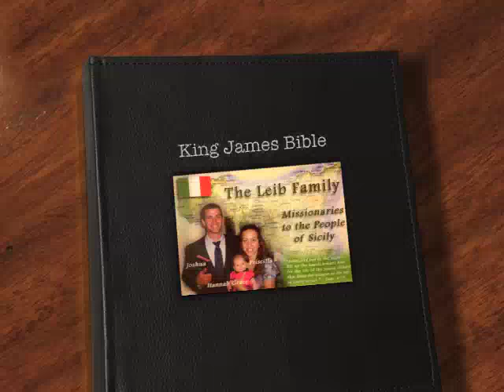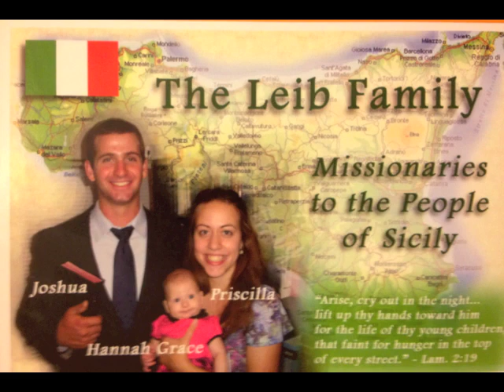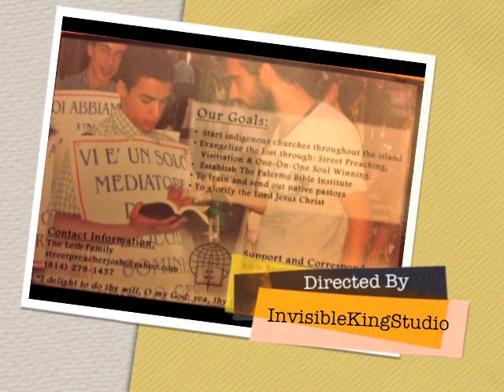It is finished - 2012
Covered By Josh and Priscilla Leib's - 2012

Vocals: Josh & Priscilla Leib
Piano: Priscilla